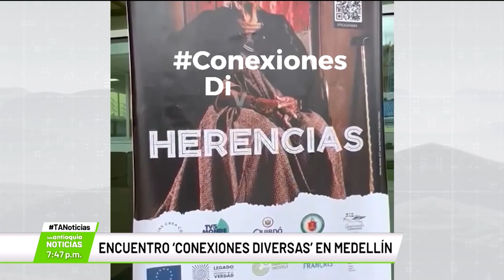Octavo encuentro ‘Conexiones Diversas’ - Teleantioquia Noticias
Se realizará en Medellín el octavo encuentro nacional de Conexiones Diversas. Un espacio para reunir creadores audiovisuales con agentes del sector.